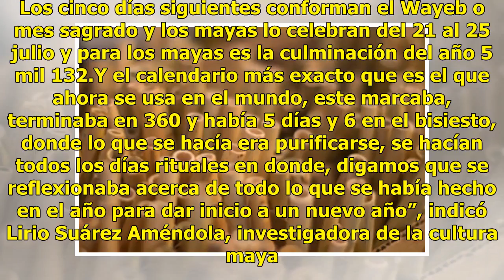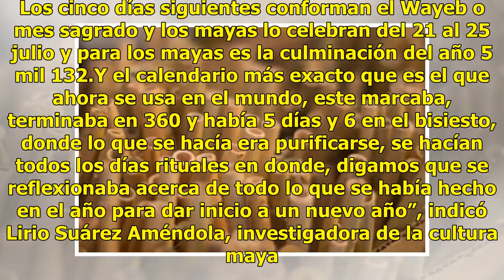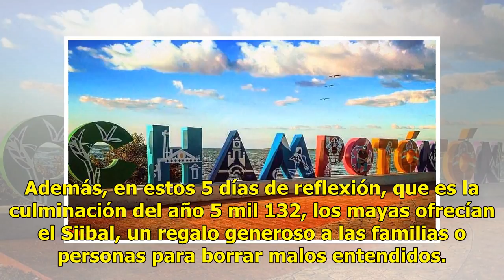Culmina el año 5 mil 132, según el calendario solar maya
Los antiguos mayas eran expertos observadores del cielo y usaron su conocimiento en astronomía y matemáticas para desarrollar uno de los calendarios más exactos en la historia de la humanidad. Sabían que las estaciones del año eran importantes y que la astronomía influía en el ciclo vital del univer...